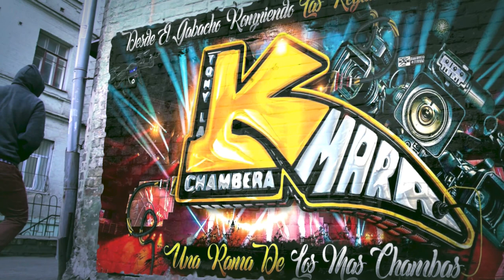🔥BAILA BAILA UN ESTRENO 2023 GRUPO LOS EDLK SONIDO KUMBALA FT LA VOZ DEL MARCIANO MARIHUANO,S QUEENS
🔥BAILA BAILA UN ESTRENO 2023 GRUPO LOS BDLK SONIDO KUMBALA FT LA VOZ DEL MARCIANO MARIHUANO,S QUEENS

MUCHAS GRASIAS